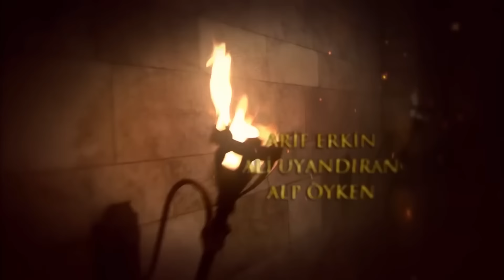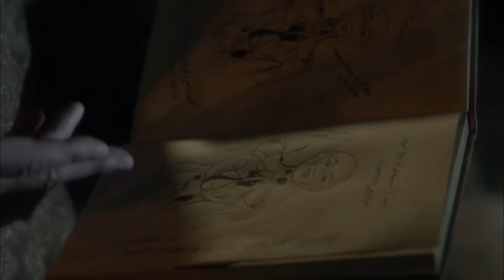Mera Sultan - Episode 122 (Urdu Dubbed)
Production: TIMS Production
Director: Yağmur Taylan, Durul Taylan
Screenplay: Meral Okay